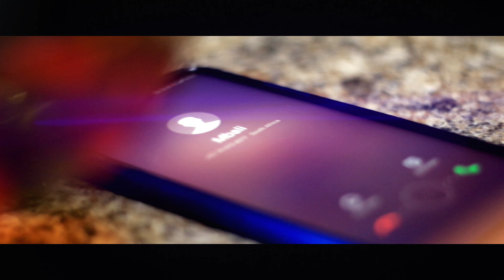Juizee ft Prince T & Penmik Ko khoneng(Global Official video)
A dedidaction Song to Ko khoneng a place of night light inside Limpopo by Juizee ft various artists. Directed by Lungani Gwala.